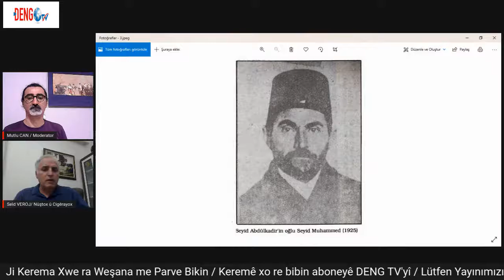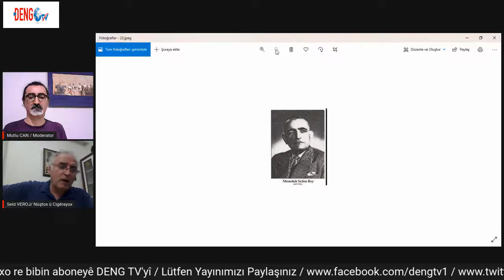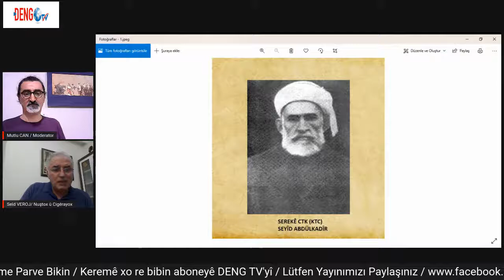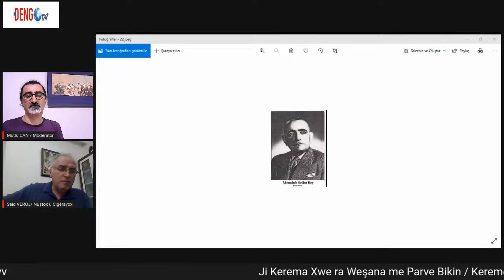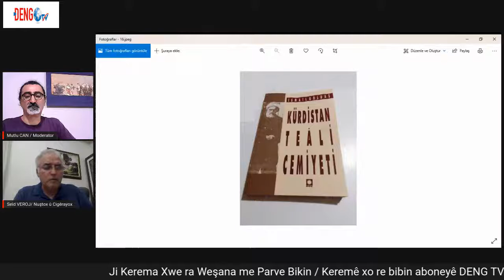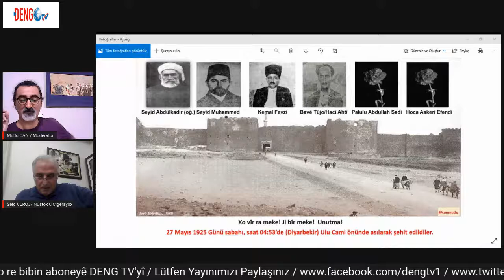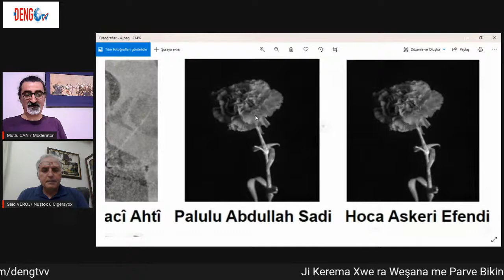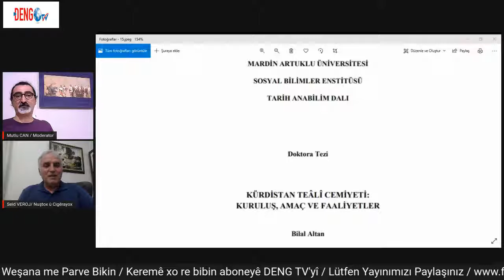Dergûdila (Mutlu Can, Seid Veroj)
Cemîyetê Kurdan yê Verê Ronîyayîşê K.T III